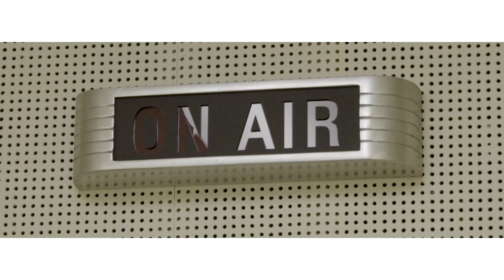不消失戀愛連續 首部曲：因成長而分開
日期：2018年11月21日
嘉賓：Halftalk、Hesion、陳詠謙、洪嘉豪
主持：謝茜嘉
叱咤903《叱咤樂壇》
時間：逢星期一至五 12:00-14:00
主持：謝茜嘉、梁文禮